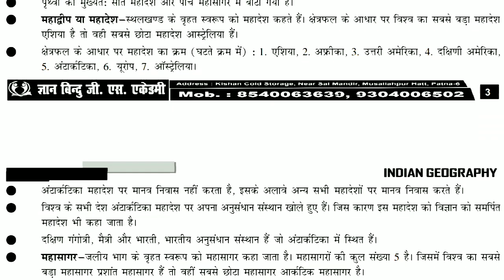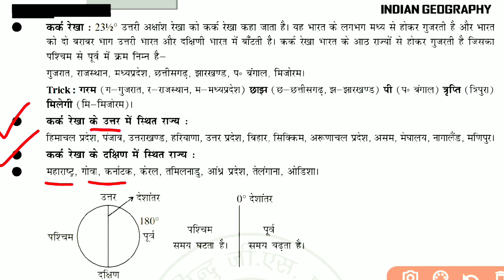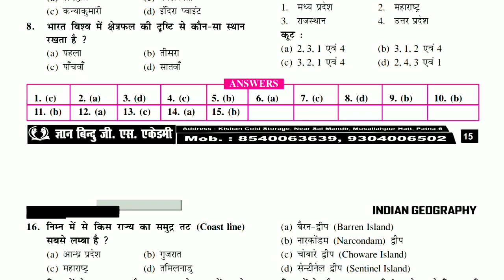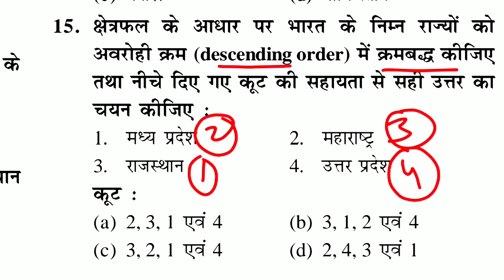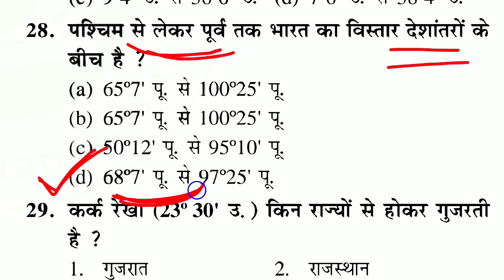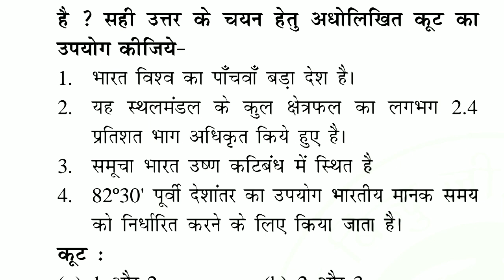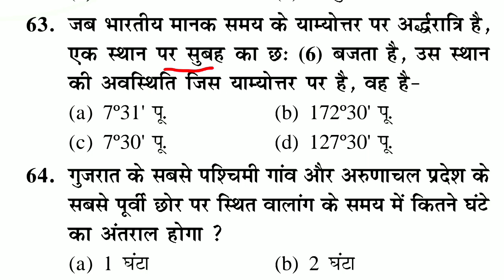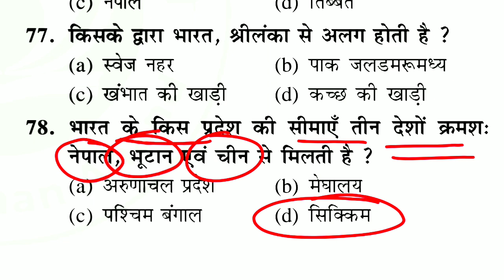ज्ञान बिंदु GS ACADEMY || भारत का भूगोल || Class -01 || बिहार दारोगा स्पेशल